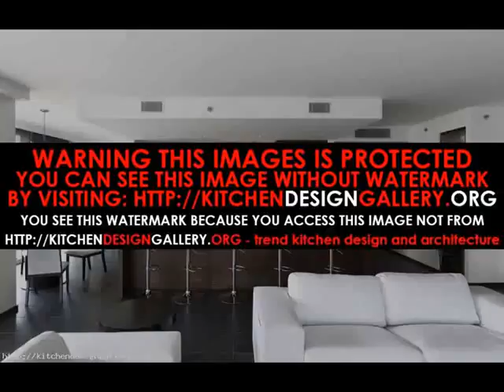kitchen Interior Design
Checkout our cool inspirations related to Architecture, Home Design, Interior Design, Innovation, Inspiration etc from this channel.

The whole concept of this channel is to bring to you the latest trends in the field of home designing by presenting to you the best collections that is available so that you get a great opportunity to plan for your dream home.

All the images & videos that are in this videos is collected from various sources. If you feel that any of our contents are inappropriate please do write to us and we will take  the necessary action at the earliest.

We at HomeDesigns wish you good luck in building up your dreams and there by live a happy and prosperous life.